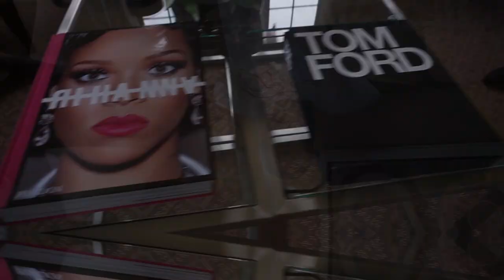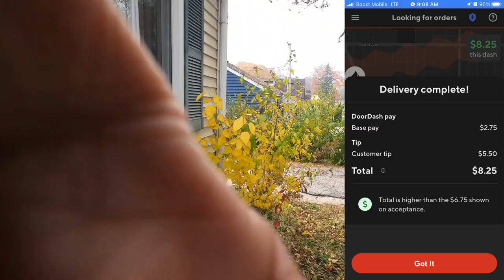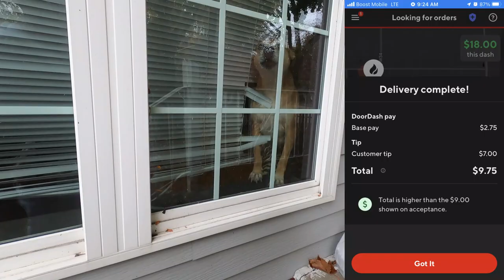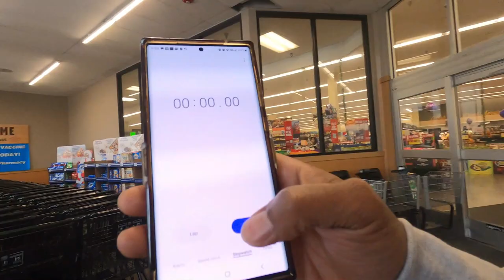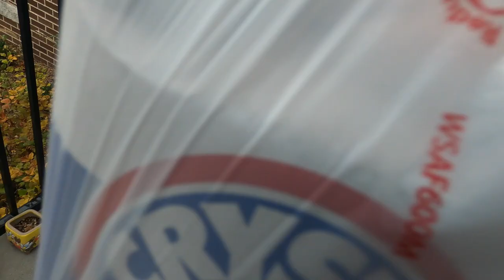I Stacked InstaCart & UberEats Shop & Deliver Orders and It Was A HUGE FAIL! 🤯